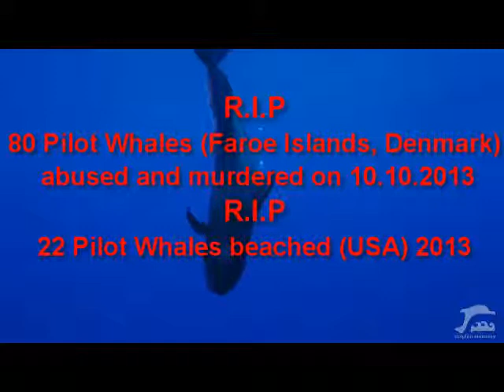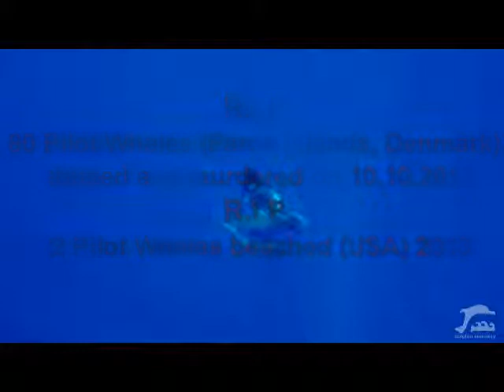RIP 80 Pilot whales (Faroe island) 10.10.2013 + RIP 22 beached Pilot Whales (USA)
RIP 80 Pilot whales (Faroe island) 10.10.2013 + RIP 22 beachd Pilot Whales (USA)
music dedication by Venite from Renate and Gerald Spitzner